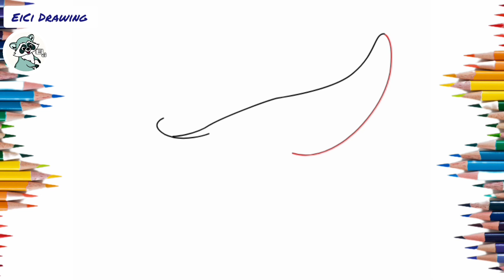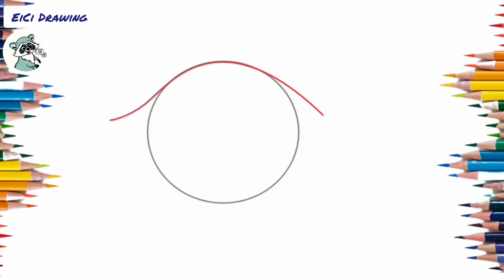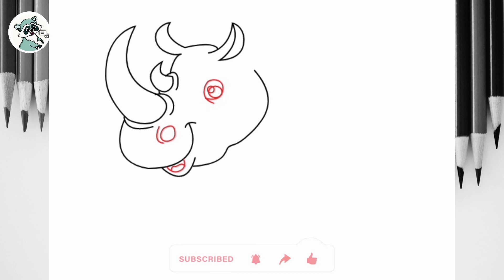Learn to Draw Easy Animals cartoon | Follow Step by step | Drawing for kids, EiCi Drawing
This is a video drawing for Beginners,

= On here we are always make videos about:
 * Drawing people.
 * Animal Painting.
 * Cartoons Drawing.
 * Landscape painting , Easy drawing cartoon,
 * Sculpture drawing,
 * Animals drawing,
 * draw my life,
 * drawing pictures,
 * drawing pic,
 * drawing tutorial
 * drawing ideas,
 * drawing pictures easy, and more...